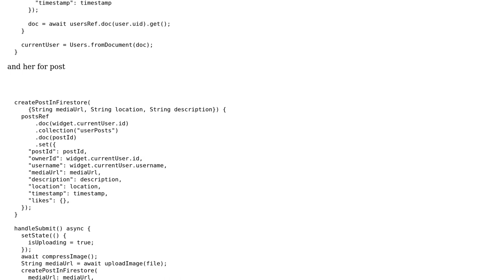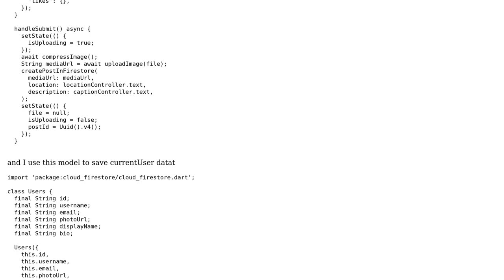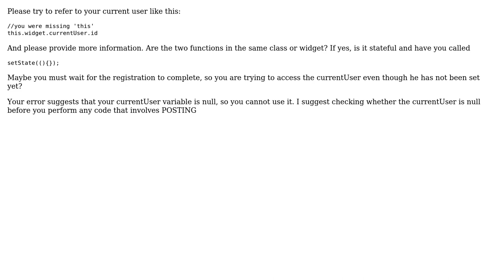flutter :NoSuchMethodError: The getter 'id' was called on null. Receiver: null Tried calling: id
With thanks & praise to God, and with thanks to the many people who have made this project possible! | Content (except music & images) licensed under CC BY-SA | Music | Images & others | With thanks to user noura 121 user Lars and the Stack Exchange Network Trademarks are property of their respective owners. You are responsible for your own actions.